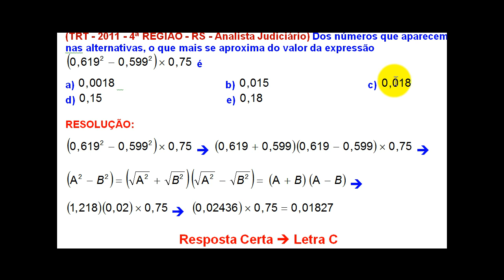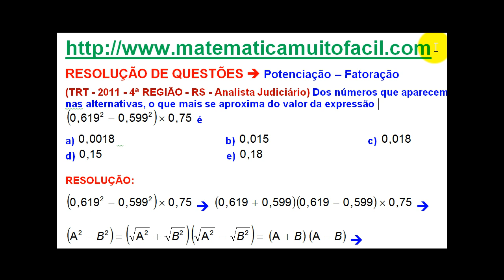## 2017 23 TRT 2011 4a Região Analista Judiciário Potenciação e Fatoração Questão 2017 23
## 2017 23 TRT 2011 4a Região Analista Judiciário Potenciação e Fatoração Questão 2017 23 - Videoaula Explicada pelo professor Luiz Fernando Reis do Vídeo educacional e livre para qualquer idade.